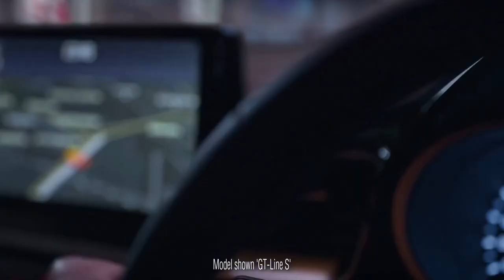The Light Cinema Reel for Wonder Park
I know my last reel got blocked for copyright reasons, so I’d give it one more chance and hopefully it won’t end up like last time, anyways here’s the cinema reel for Nickelodeon Movies’ “Wonder Park” but from the Light Cinema this time, since I saw it yesterday at my local the Light, so enjoy!, also the last Ident for the “Experience your next film in IMAX” was uploaded by none other then DJ 3lectrical, so big thanks to him for putting that in his LEGO movie 2 Ident and for me to use it, trust me, it was hell finding it..., anyways! onto the reel!.

All the adverts and trailers shown here don’t belong to me, they go to their respectful owners.